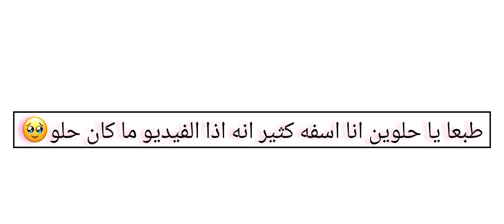مسلسل روبلوكس| الجزء الاول🔥❤😱